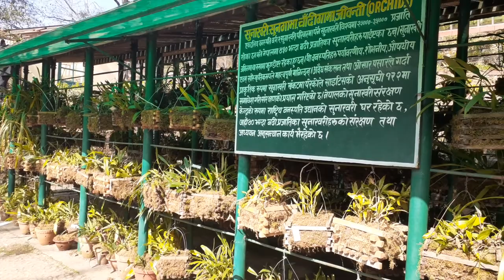An orchid garden of godawari Nepal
At research centre for plants in Nepal.